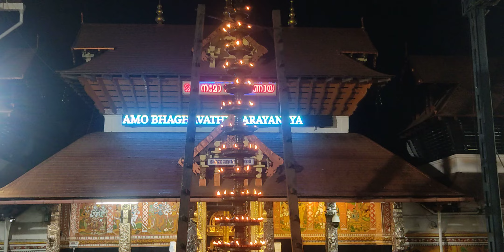ഗുരുവായൂർ ക്ഷേത്രം ദീപാരാധന തൽസമയം 17/10/2023